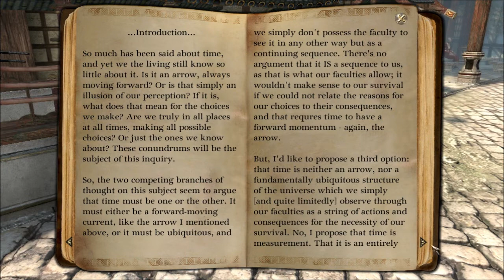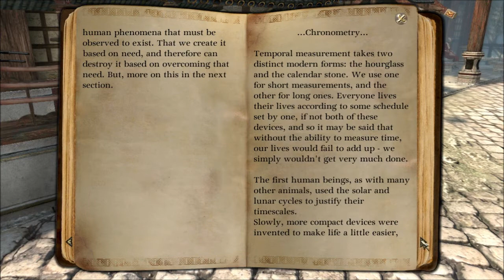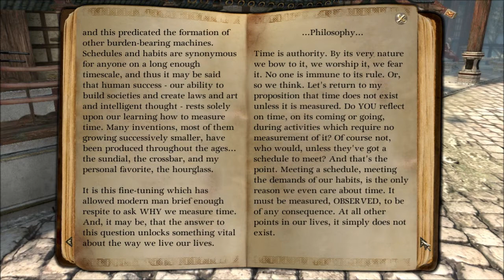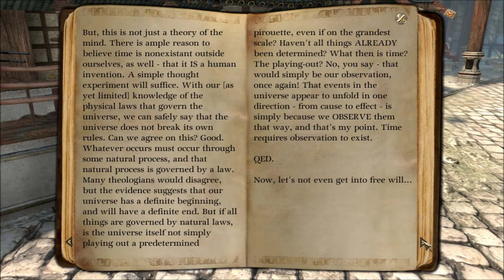51. Let's Play Two Worlds 2 PC HD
Let's Play Two Worlds 2 on the PC. I'll be playing a "pure" archer... though I might end up regretting that.